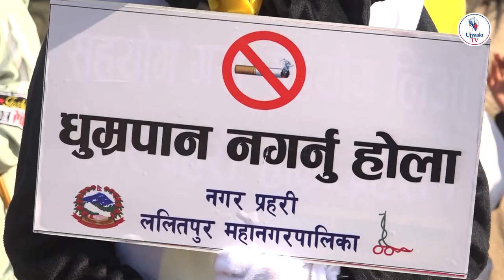पाटन दरबार क्षेत्र, जावलाखेल र पुलचोक धुम्रपान निषेधित क्षेत्र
ललितपुर - ललितपुर महानगरपालिकाले पाटन दरबार क्षेत्र, जावलाखेल र पुलचोक परिसरलाई धुम्रपान निषेधित क्षेत्र घोषणा गरेको छ । शुक्रबार महानगरपालिकाले पाटन दरबार स्क्वाएरमा एक कार्यक्रम आयोजना गरी यी तीन क्षेत्रलाई धुमपान निषेधित क्षेत्र घोषणा गरेको हो । कार्यक्रममा बोल्दै ललितपुर महानगरपालिकाका मेयर चिरिबाबु महर्जनले यो कार्यक्रम दुई वर्षअघि नै शुभारम्भ गर्ने योजना रहेपनि कोरोनाको कारण सफल हुन नसकेको बताउनु भयो । उहाँले आजबाट लागू हुनेगरी शुरु भएको धुम्रपान निषेधित क्षेत्रमा शुरुवाती सात दिन धुम्रपान नगर्न आग्रह गर्ने र त्यसपछि जरिबाना तिराउने बताउनु भयो । जरिवानाबाट उठेको रकम क्यान्सर पीडितलाई सहयोग गर्ने प्रतिवद्धता पनि उहाँले जनाउनु भयो ।